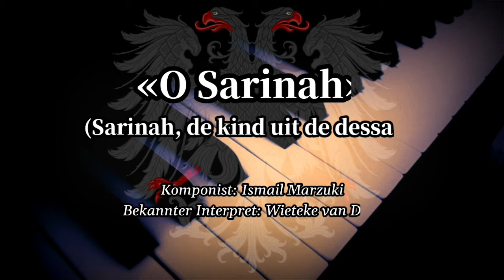Sing with DK - O Sarinah - Dutch-Indonesian Folk Song